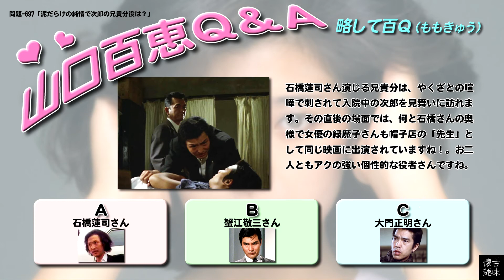百Ｑ問題 697「泥だらけの純情で次郎の兄貴分役は？」